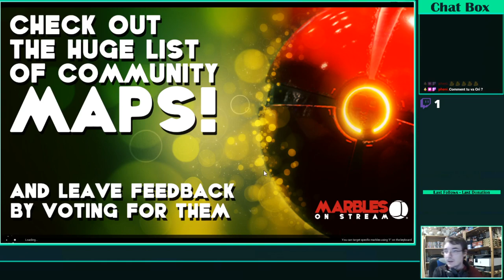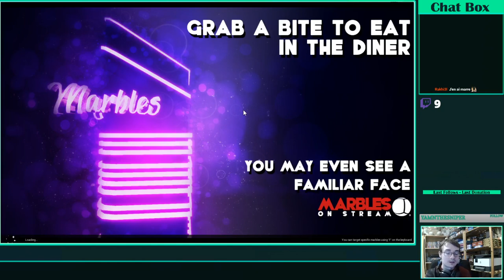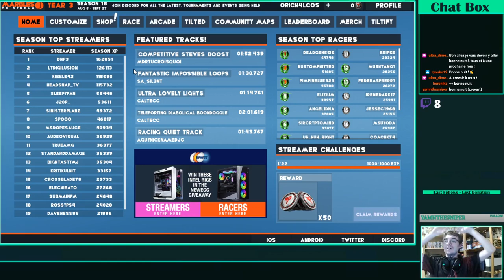Aboule ta bille (Marbles on Stream) #5